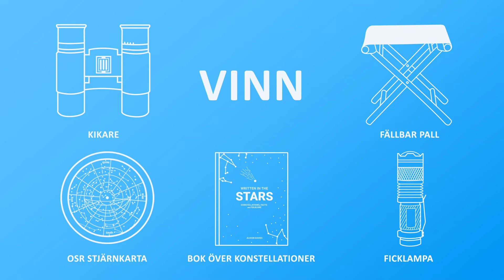Vinn ett startpaket för stjärnskådning - hitta guldstjärnan!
Registrera en stjärna före den 1 augusti och bli den lyckliga vinnaren av ett startpaket för stjärnskådning. Allt du behöver göra är att hitta en guldstjärna i ditt OSR-gåvopaket. Beställ nu för att ta reda på om du har turen på din sida.